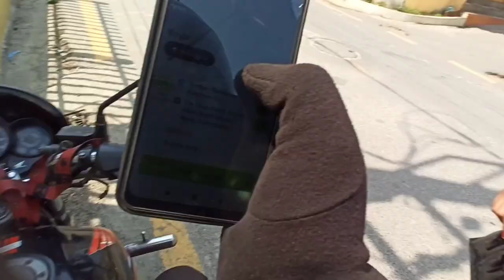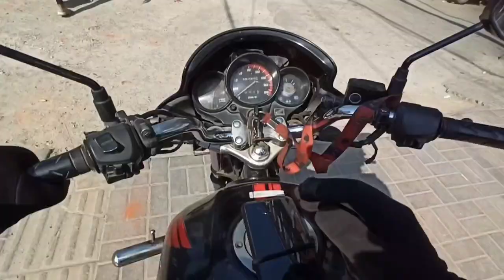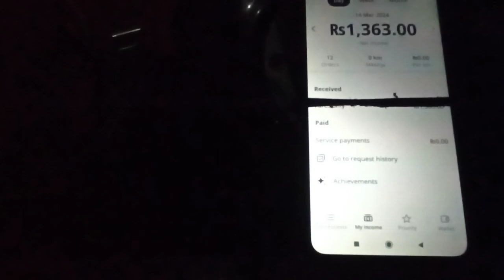Cute Girl Le Tips Diyo 😍 | Pathao Indrive Dally Vlog ❤️